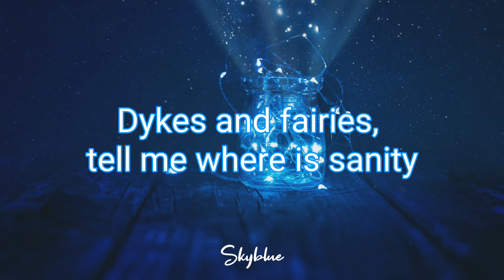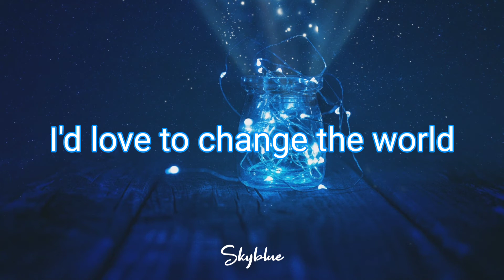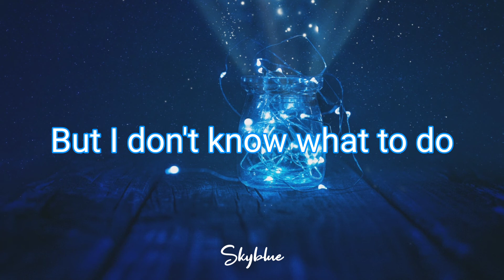Jetta - I'd Love To Change The World (Matstubs Remix) [lyrics]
Lyrics :

[Verse]
Everywhere is freaks and hairies
Dykes and fairies, tell me where is sanity
Tax the rich, feed the poor
Till there are no rich no more?

[Chorus]
I'd love to to-
But I don't know what to do (hol' up, hol' up!)
So I'll leave it up to you